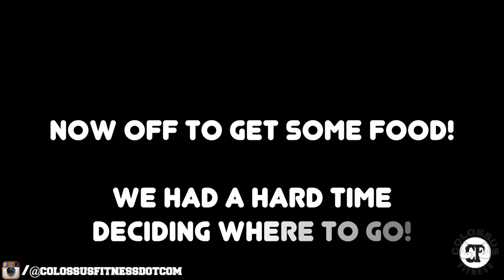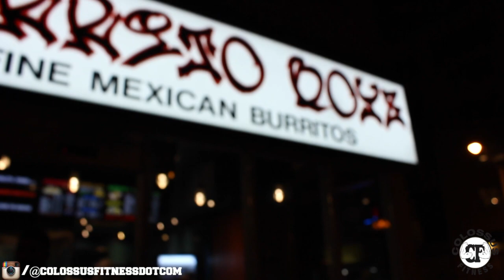Colossal Arm Workout Part II Ft. Faek Fitness | Burrito Boyz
Topics covered commonly on this account muscles exercise diet nutrition muscle weight weights "weight loss" "fat loss" bodybuilding routine bulk cut routine lifting fitness weight workout gym chest sixpack body flexing training health supplements creatine nutrition tips advice bodybuilder beginner IF "bodyweight" strength diet food fit howto "workout advice" Tags: Workout motivation, Workout tips, powerlifting, bodybuilding, natural bodybuilding powerlifting ,college and university fitness bodybuilding and powerlifting , Muscle anatomy and science
nutritional advice and macronutrient percentages, Heavy monster bench squat deadlift, elliot hulse, strengthcamp, omar isuf, furious pete, max chewing, brandoncampbell, cellucor, bsn, phil heath, kali muscle, kai green, jay cutler, ronnie colemen, scott herman, colossusfitnessdotcom